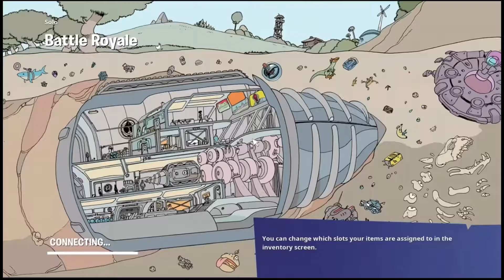I'm I better at zero build or build part 1 (build)